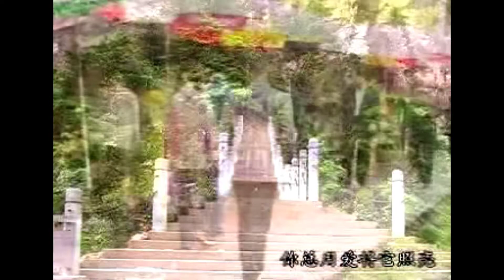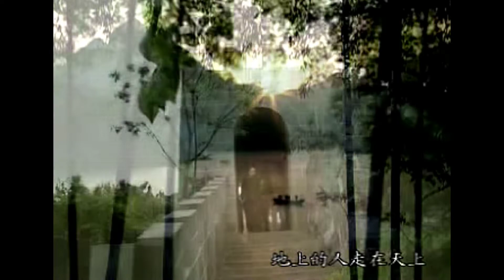11 天上的光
野地百合音樂事工